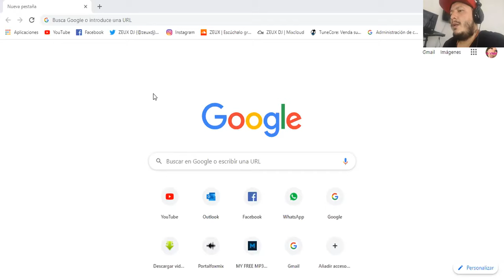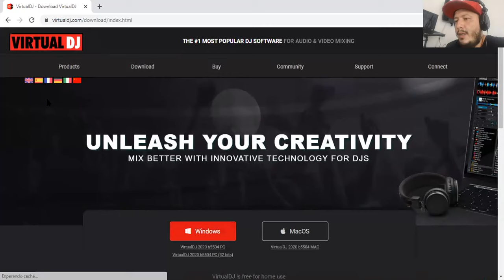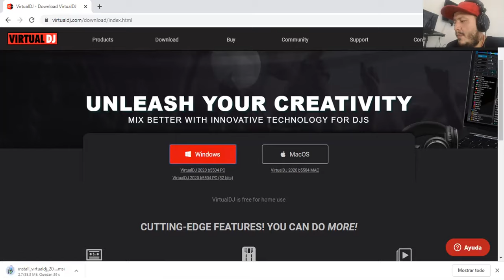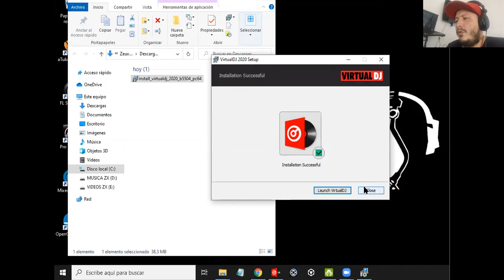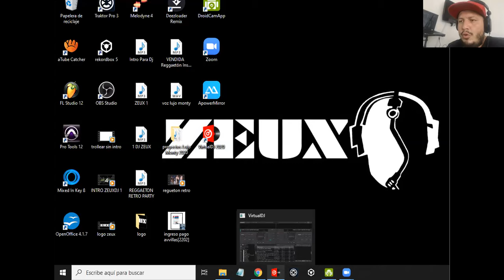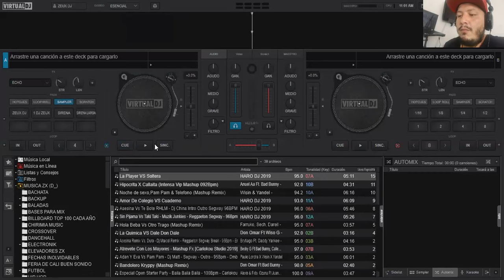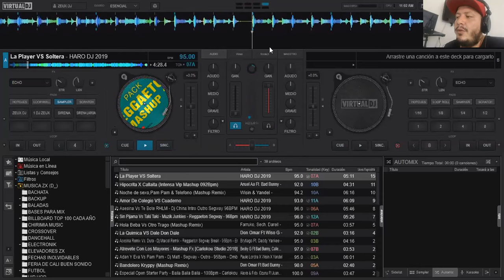🔴 Cómo descargar VIRTUAL DJ 2020 e Instalar en tu PC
VirtualDJ es un software profesional de mezcla musical (en formatos de audio o de video) que simula una interfaz de mezclas. Fue creado por la empresa francesa Atomix Productions y destinado principalmente a DJ's. Actualmente es uno de los programas más usados en el mundo profesional.